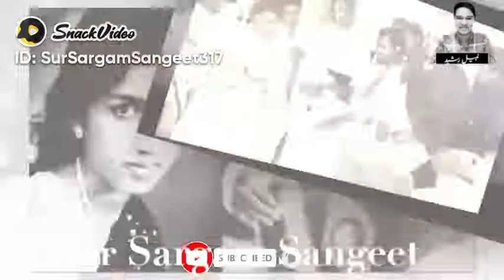RIP RIP_LataMangeshkar #1929-2022 bharatratna melodyqueen latamangeshkar LataMangeshkar live